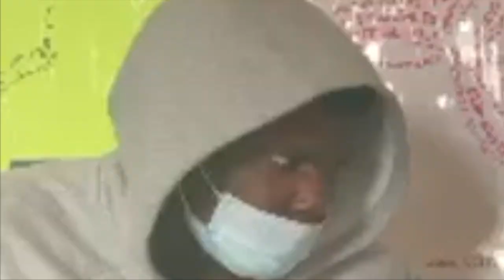WHAT RACE WOULD YOU NOT DATE (public interview)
IN THE VIDEO WE ARE ASKING WHAT RACE WOULD YOU NOT DATE

LIKE CAN PEOPLE SEE ME